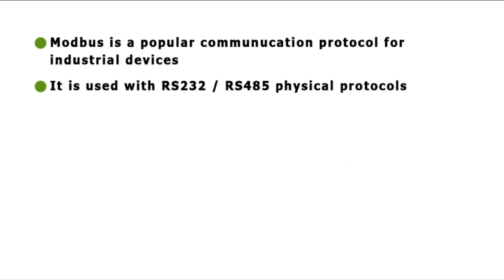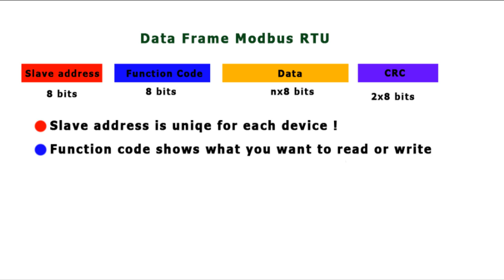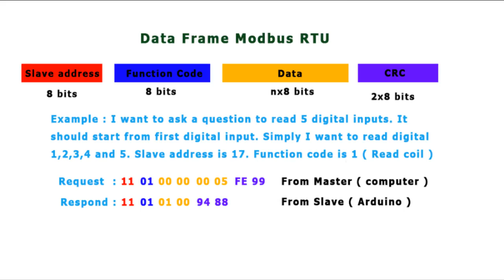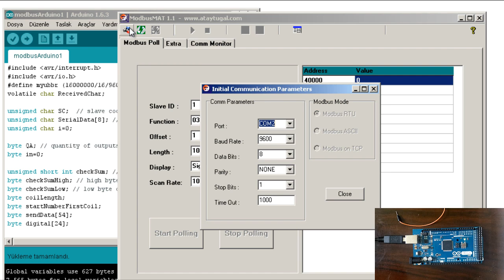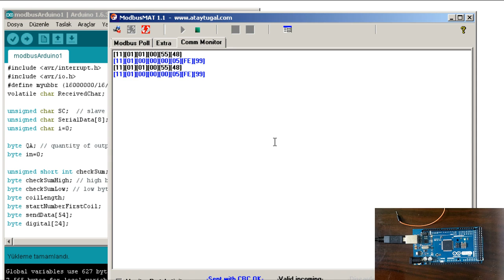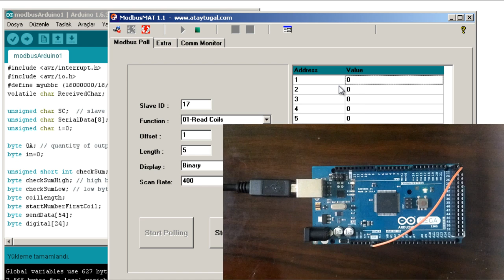Arduino Modbus RTU Slave Simple Example How to try modbus algorithm with arduino